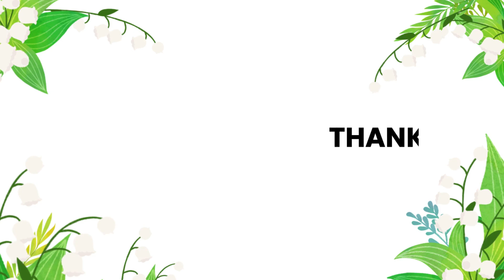Message Of The Quran by Dr. Musharaf Hussain Al-Azhari in TUNISIA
Welcome to AL AQSA Official YouTue Channel. We plans to instruct individuals about islam. The videos contain knowledge about islam especially learning for kids.